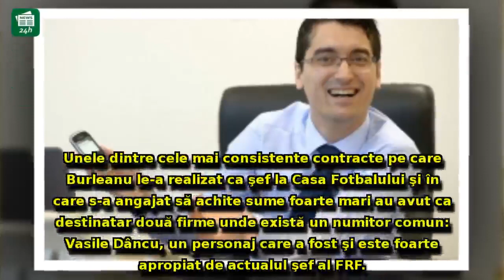Dezvăluiri incendiare despre Răzvan Burleanu: Legături incredibile cu un fost vicepremier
Dezvăluiri incendiare despre Răzvan Burleanu: Legături incredibile cu un fost vicepremier - plăţi de sute de mii de euro